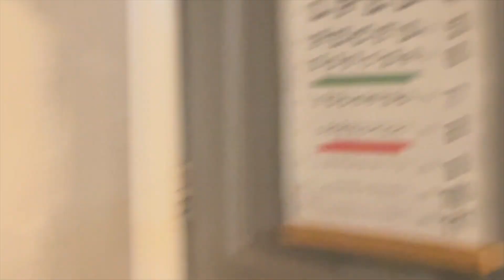My Journey through the Gymshark66 Challenge 2023 || Podcast talk, Gym vibes, Mental health focus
I can't believe it's been a 6 months since I started the Gymshark66 Challenge, but here we are! 💪 This challenge was one of the toughest things I've ever done, both physically and mentally, but I'm so proud of myself for pushing through and coming out stronger on the other side. I'm excited to share with you all a little bit of my journey along the way, and show you what I went through to get to the end of the challenge.🎬 I'll be honest, it took me a while to get this video together, but I'm glad I can finally share it with you!🙌

If you're interested in learning more about my journey and what I learned along the way, check out my my podcast episode where I dive deeper into my experience doing the Gymshark66 Challenge. The Link is below!🎙️ Thanks for all your support!! ❤️

Socials listed below!